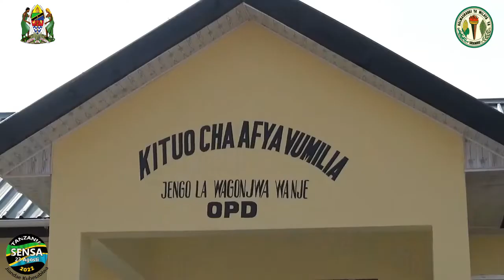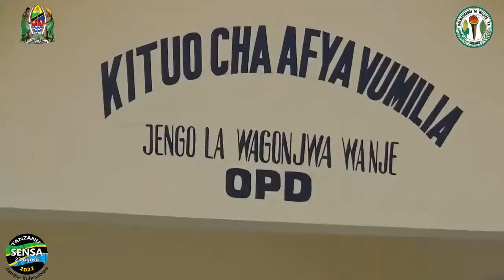Makala UBORESHWAJI WA HUDUMA YA AFYA WILAYA YA URAMBO MKOANI TABORA